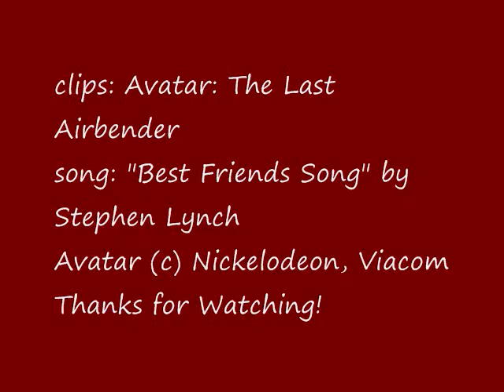Zuko & Sokka - Best Friends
aka "Sokka Wants to F*ck Zuko's Sister"

XD my first comedy MV yay! It's about how Zuko and Sokka are best friends (because we all know it's true) and here, Sokka wants to sleep with Azula. XD; it's pretty silly.

song: "Best Friends Song" by Stephen Lynch